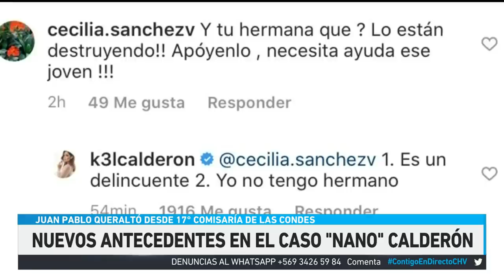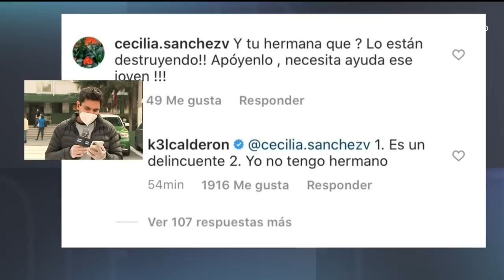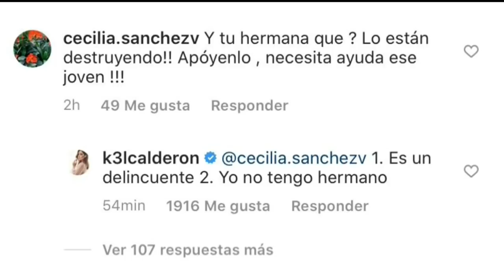Kel Calderón rompió el silencio y arremetió contra su hermano Nano Calderón - Contigo En Directo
Raquel Calderón, hija de Raquel Argandoña, rompió el silencio y se refirió a la violenta agresión que realizó su hermano hacia su padre, Hernán Calderón.

A través de Instagram, la influencer se refirió a su hermano con las siguientes palabras: "Es un delincuente, yo no tengo hermano".